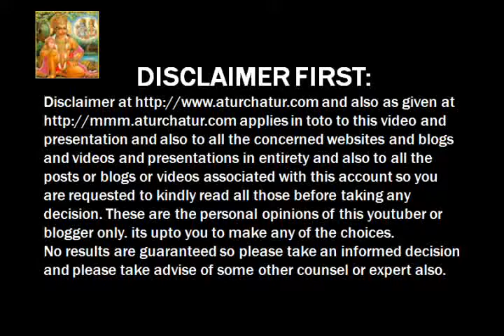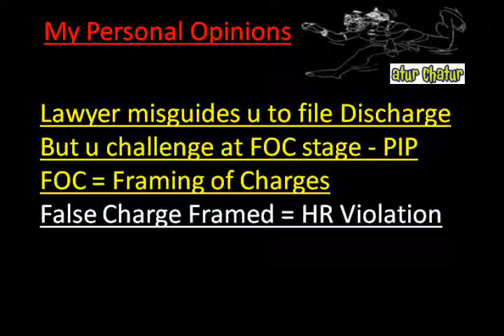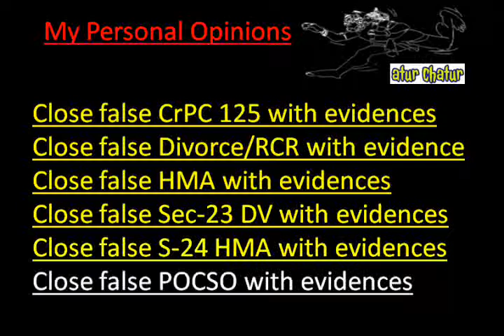Northumberland Top Lawyer NRI Legal Services Best Advocates Non Resident Indian Law Firm India